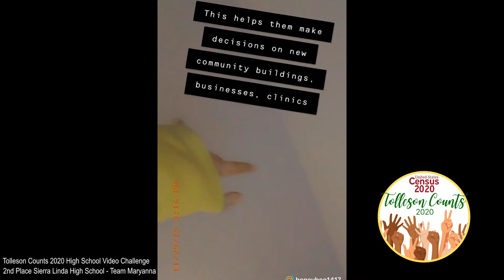Tolleson Counts 2020 Video Challenge - 2nd Place Sierra Linda High School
2nd Place winner from Sierra Linda High School for the Tolleson Counts 2020 Video Challenge.